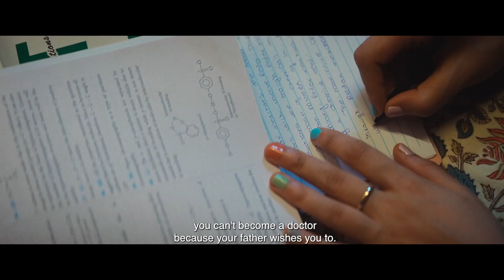KACCHEY LIMBU Trailer | TIFF 2022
Set in Mumbai, director Shubham Yogi’s feature debut follows a pair of siblings who find themselves on competing cricket teams as they struggle to balance familial loyalty with the pursuit of their passions.